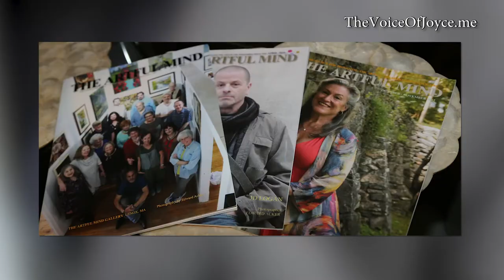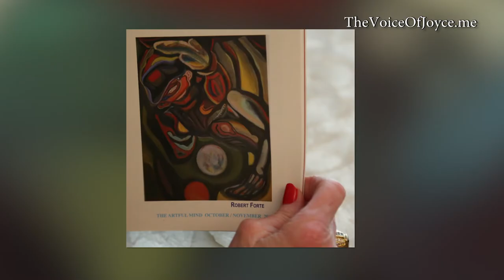The Voice of Joyce: "Art and Law!" (Ep. 5)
Dear followers
In honor of  Thanksgiving Holiday, I chose to discuss Art and my friends personal journey through self awareness.

He was always an Artist and put his craft on hold for 33 years while he was an Appellate Manager in the DA’s office. He enjoyed the intellectual challenge immensely.

When he retired, he re-educated himself, attending live model classes to hone his craft. From his original dark oils , he emerged to wonderful color expressive of emotion and intellectual reasoning.

I purchased his painting for my Birthday, entitled An Assault on Diversity. I hope you like it as much as I do and enjoy his art and our interview.

Comments welcome !